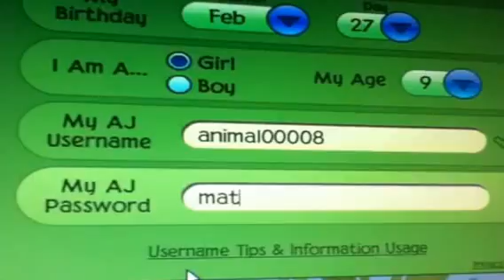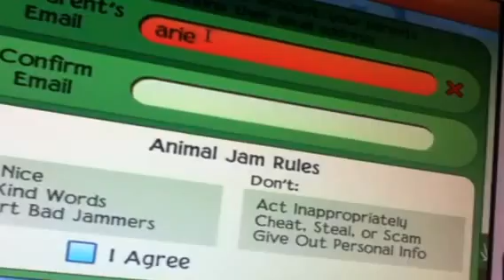Animaljam free account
Here username: animal00008
Pass: matthew4